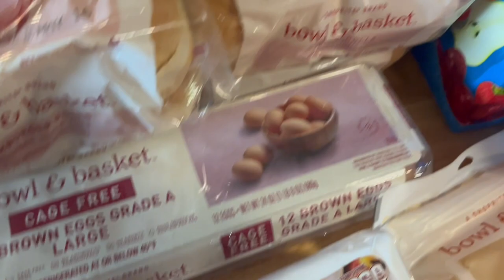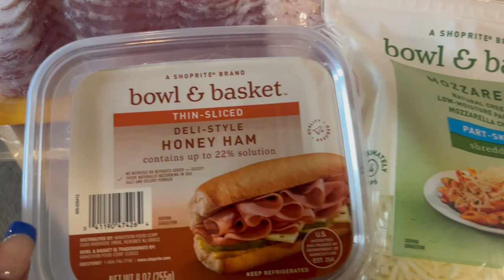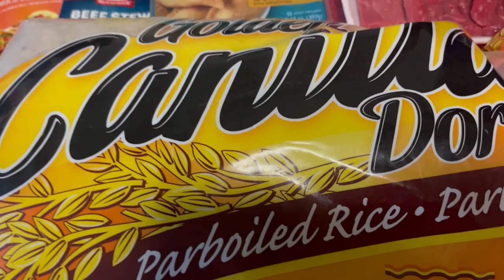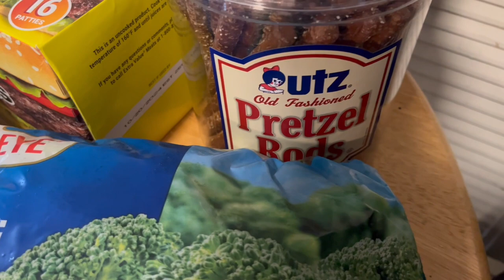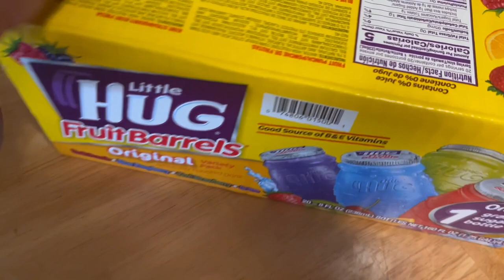Mom of 5 || BIG Grocery Haul || Food Stamps || Shopping on a budget